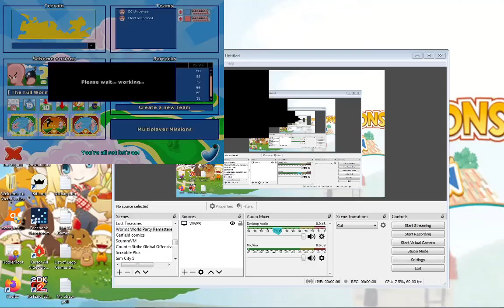Worms World Party Remastered Gameplay #4 DC vs Mortal Kombat